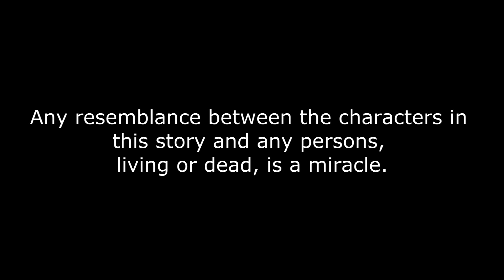Reverend Pizza Body Audition - Open Arms - Episode One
Reverend Pizza Body is trying his best to transition from drummer to  lead singer.  Please let him know how he's doing.